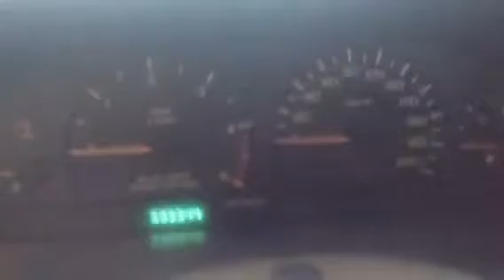Контрактный двигатель VM Chrysler Voyager III 1996-2000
Видео работы контрактного двигателя VM из Германии (арт. 3033021) Крайслер Вояджер 3 объемом 2.5 L 1996 года.

Предоставляем полный пакет документов:
  1. Договор купли-продажи
  2. Копию грузовой таможенной декларации (ГТД)
  3. Карту тестирования двигателя
  4. Товарный чек (для юр. лиц товарную накладную ТОРГ-12)
А также возможно приобрести отдельно навесное оборудование или голый двигатель VM по очень низким ценам.

Авторазборка ПитСтоп является крупнейшей авторазборкой Chrysler Voyager III 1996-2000 в Ростове-на-Дону.

Наши контакты:
  - Адрес: Ростов-на-Дону, ул. Курская, д. 1